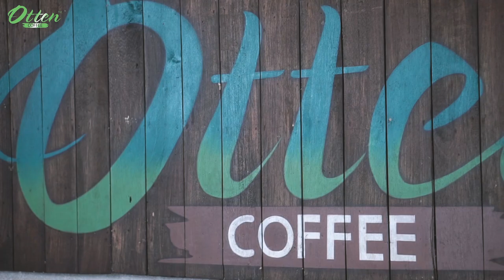Grinder Ekonomis Kualitas Fantastis [REVIEW]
Perbedaan metode seduh mempengaruhi gramasi dan seberapa halus/kasar biji kopi digiling. Bisa disimpulkan bahwa memiliki grinder kopi menjadi hal wajib untuk menghasilkan penyeduhan kopi sesuai keinginan, di manapun kamu berada. Temukan grinder pilihan kamu!